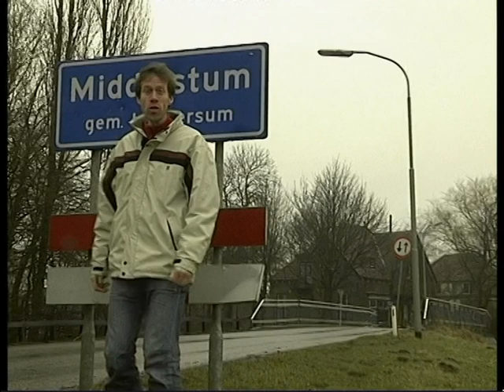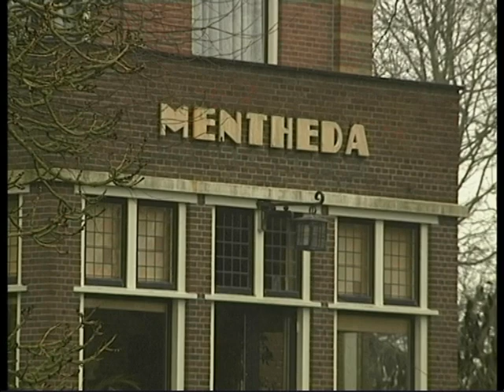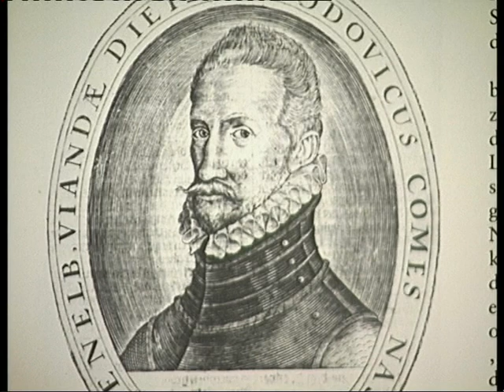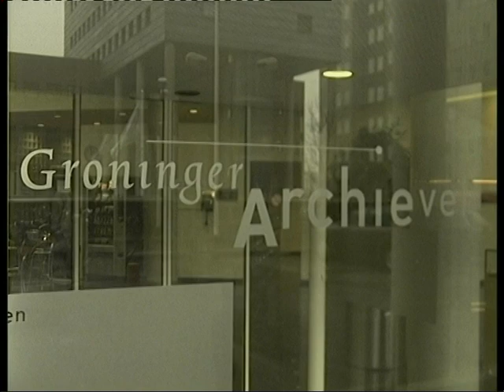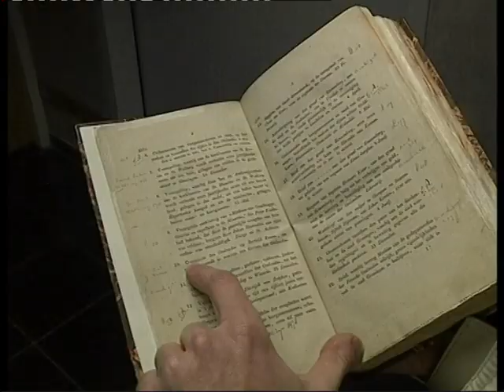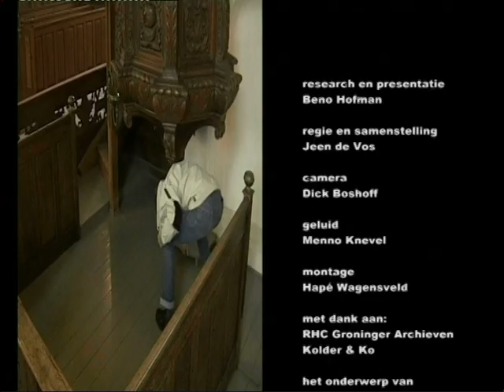Barthold Entens - Beno’ Stad 122 (13-2-2003)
Barthold Entens maakte tijdens de Tachtigjarige Oorlog naam als Watergeus. Beno Hofman laat in zijn historische programma Beno’s Stad zien hoe het Entens verging en hoe hij vereeuwigd werd in de kerk in zijn geboorteplaats Middelstum.